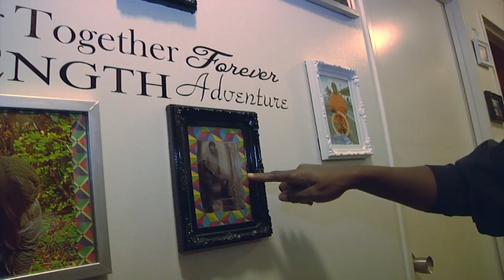Black History Month Holds Special Meaning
Petty Officer Shelita Henry shares what Black History Month means to her.